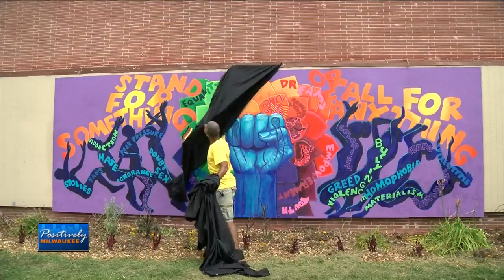North side uplifting mural unveiled